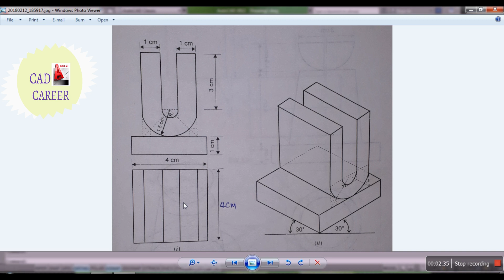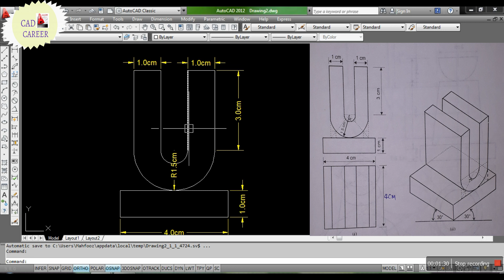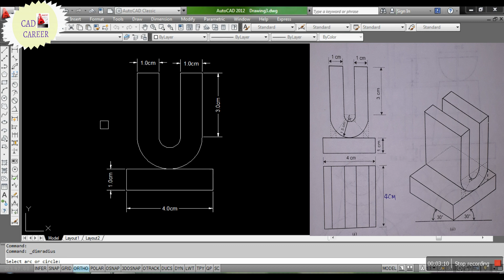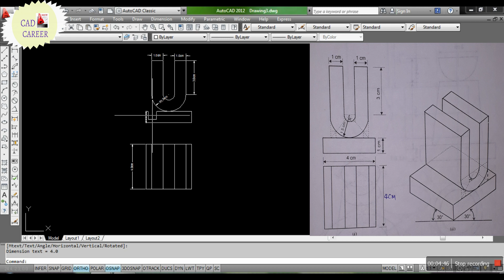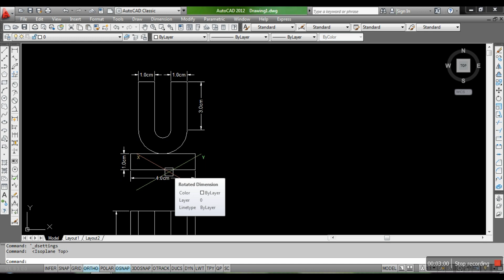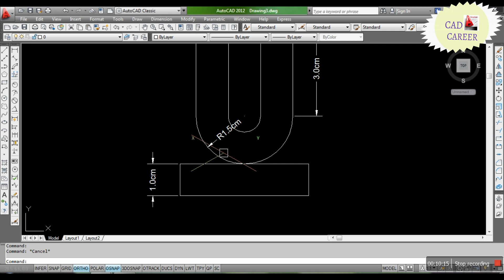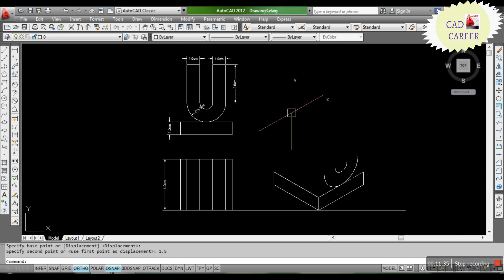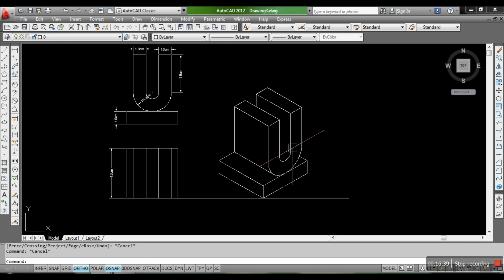Isometric Projection in Autocad | आईसोमेटरिक ड्राइंग कैसे Developed करें | सममितीय ड्राइंग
( Autocad In Hindi )दोस्तों इस में आप Front view or Top View की मदद से आईसोमेटरिक ड्राइंग Developed करने के लिए सिखेंगे.
how to draw isometric projection of any object in Autocad

How to developed An ISOMETRIC projection Of Any object with the help of Front view & Top view in Autocad...
Thanku somuch  For Support